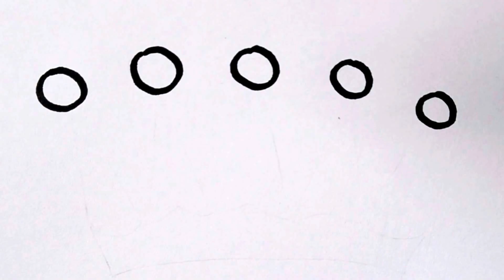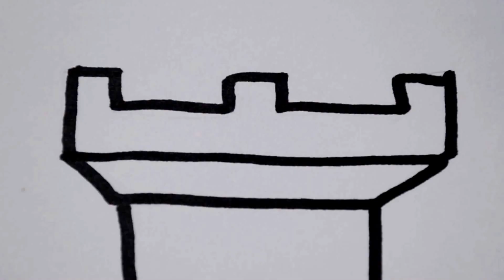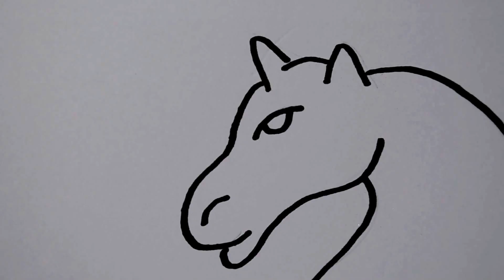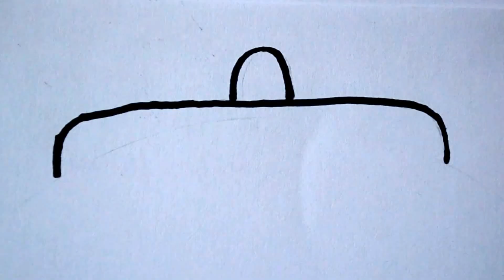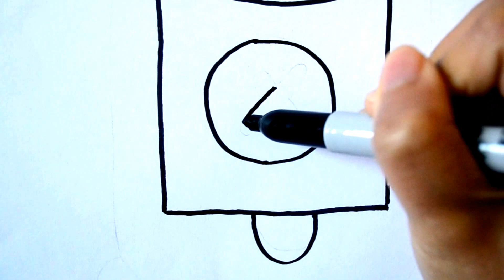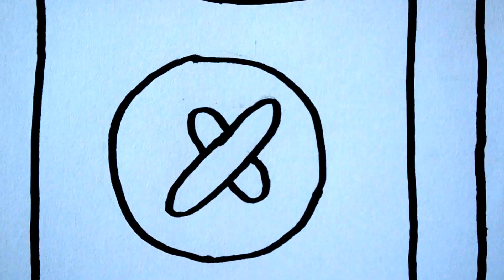How to draw SET of CHESS| Colouring: crown,queen,king,and Horse for kids Learning Art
Rainbow Color Show  presents How to draw SET of CHESS| Colouring: crown,queen,king,and Horse for kids Learning Art

Disney Princess Palace pets| Mini Pets Coloring Book Pages for kids| Children Learning Colors Fun Art

 Coloring for kids| MLP My Little Pony and Equestria Girls Coloring Book Children Learning Fun Art

 Coloring Book| Coloring Pages for kids| SOFIA the First and ARIEL Mermaid Disney Princess |Draw and Color

Dreamworks TROLLS |Disney Princess of Pacific MOANA and Shopkins Coloring Book Pages For kids Learning Colours

How to Draw and Color Sweet Lovely Little Bride and Groom KIds Coloring Book Boys and Girls Fun Art

How to Draw and Color|School Boys and Girls Coloring Book Kids Children Learning Colours Fun Art

How to draw and Color Boys and girls Coloring Book for kids Children Learning Fun Art COMPILATION
How to draw and Color Disney Princess Mermaid Ariel Face Coloring Pages for kids Learning Fun Art

Jesus Love the little Children BIBLE story Coloring Book for kids Boys and Girls Learning Colours Fun Art

How to draw and color| Baby Boy and Girls Coloring Book for kids Children Learning Colored Markers Fun Art

How to draw and Color FRUITS STRAWBERRY Coloring Book for kids Children Learning Colours Fun Art

Vegetables and Fruits Coloring Pages| How to Draw and Color CORN for Kids Learning Colored Markers